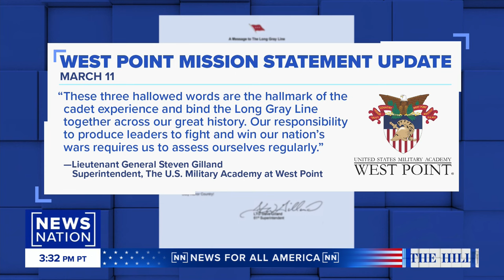West Point drops “Duty, Honor, Country” from mission statement | The Hill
The U.S. Military Academy at West Point removed their motto “Duty, Honor, Country” from their mission statement, creating backlash from critics.

Former State Department spokesperson Morgan Ortagus joins "The Hill" to discuss the marketing strategy behind the change and the military's “recruitment crisis.”